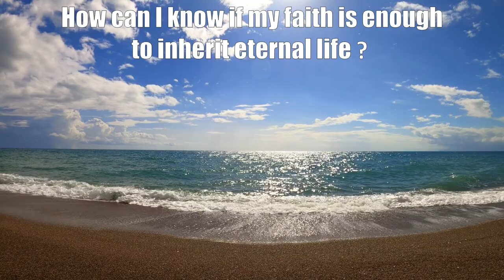LUKE 18Q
Searching the Scriptures NT series – LUKE 18 QUESTION - How can I know if my faith is enough to inherit eternal life?